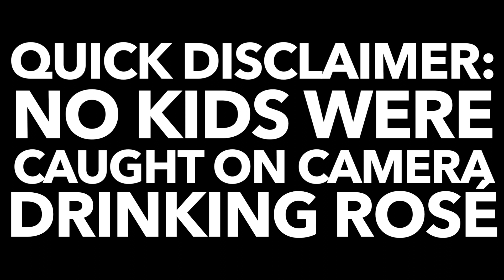L'effet Papillon 2021 Côtes Catalanes Rosé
100% Grenache, 100% fun.